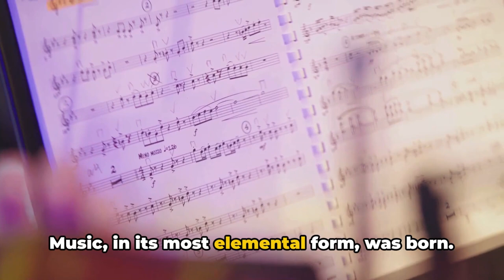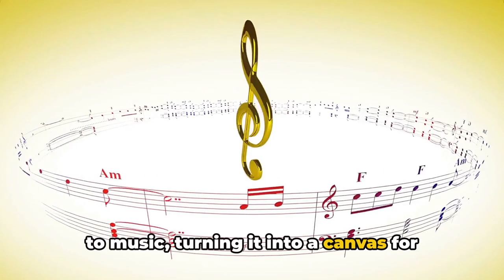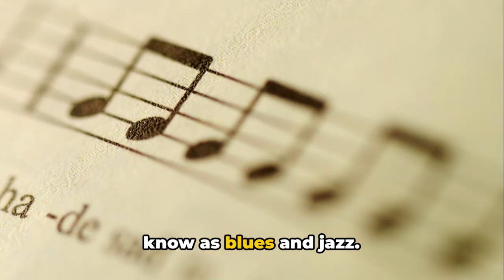How Music Shaped Cultures: A Historical Journey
Welcome to "How Music Shaped Cultures: A Historical Journey"! In this captivating video, we embark on a melodious journey through the ages, exploring how music has evolved and shaped human culture.

Join us as we delve into the historical origins of various musical genres and witness the transformative power of harmonies, rhythms, and melodies. From ancient tribal chants to classical masterpieces, from the birth of jazz to the explosion of rock and roll, we unveil the intricate tapestry that connects different musical eras.

Immerse yourself in the fusion of diverse musical influences, themes, and emotions that have transcended time and united people across the globe. Learn about the revolutionary inventions of iconic musical instruments and the symphony of creativity that artists throughout history have contributed to this evolutionary process.

Discover the societal, cultural, and political impacts of music throughout different epochs, as it has served as a universal language, often mirroring the joys, struggles, and aspirations of humanity. Witness how music has provided solace, incited revolutions, and given voice to the voiceless.

Moreover, we will explore the technological advancements that have revolutionized music production and distribution, igniting new possibilities for musicians and listeners alike. From vinyl records to digital streaming platforms, witness the ever-evolving landscape of music consumption and its influence on the industry.

Join us on this captivating voyage through centuries, as we celebrate the harmonic fabric that binds us all: the Evolutionary Symphony of Music. Let the melodies transport you, the rhythms resonate within you, and the harmonies captivate your soul.

Whether you are a devoted music lover, a history enthusiast, or simply curious about the transformative power of music, this video will leave you awe-inspired and enriched by the profound impact of the Evolutionary Symphony of Music.

Prepare to be moved, uplifted, and inspired like never before!

End Scene:

Music from Uppbeat (free for Creators!)